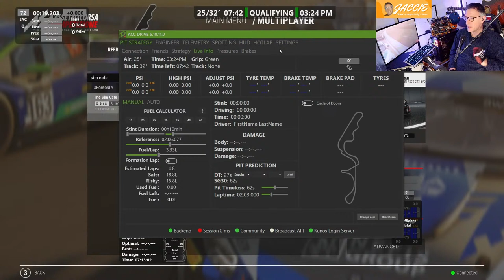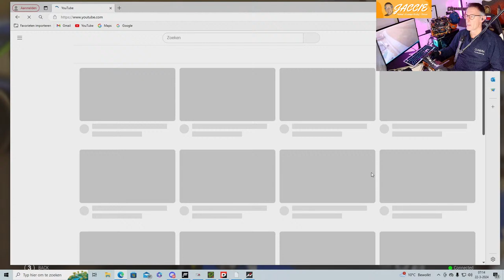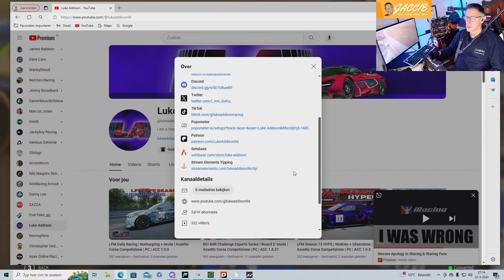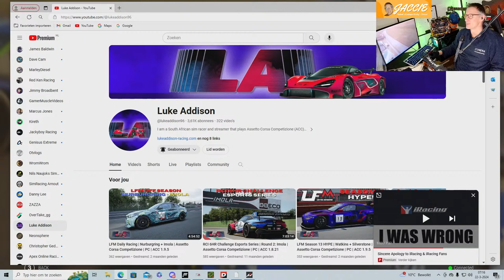Early birds Sim Racing! Don't forget your Coffee.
For the early birds some ACC on PC.
Every Monday to Friday 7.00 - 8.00am CET.

Jeff from "the sim cafe" offered us to use his server in the morning.
So if your up for it come and join us today on Suzuka! Just search for "sim cafe".

We also might join a public lobby when there are the right servers live.

Please come and join me!